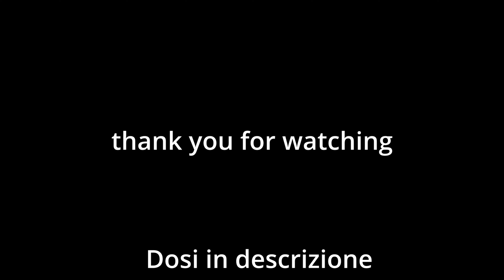Fiori di zucca al forno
Oggi vi propongo un antipasto estivo... fiori di zucca ripieni al forno con crema di cardamomo.
Il ripieno dei miei fiori è a base di ricotta e parmigiano grattuggiato, a cui ho aggiunto della menta tritata e degli anacardi tostati.
Ho accompagnato i fiori di zucca con una crema di zucchine e cardamomo.

(due fiori di zucca a porzione)

8 fiori di zucca
250 gr di ricotta
due cucchiai di parmigiano grattuggiato
menta tritata q.b.
50 gr anacardi tostati

Per la crema:
due zucchine
prezzemolo q.b.
un cucchiaino di cardamomo

LINK:
Cardamomo In Polvere Bio